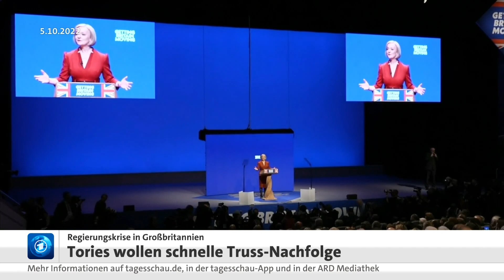Großbritannien: Tories wollen schnelle Truss-Nachfolge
Schon jetzt ist klar: Liz Truss ist die britische Premierministerin mit der kürzesten Amtszeit der Geschichte. Mit dem Scheitern der 47-Jährigen hat die innenpolitische Krise im Vereinigten Königreich ihren vorläufigen Tiefpunkt erreicht.

Aus der Opposition werden Rufe nach Neuwahlen laut – doch eine Parlamentswahl muss nicht vor 2024 abgehalten werden. Die konservativen Tories bereiten daher die Wahl eines Nachfolgers oder einer Nachfolgerin für Liz Truss vor.  Nach Einschätzung von politischen Beobachter:innen wollen die Tories Neuwahlen derzeit um jeden Preis vermeiden. Denn aktuelle Umfragen sagen einen Erdrutschsieg der Oppositionspartei Labour voraus. Zahlreiche Tory-Abgeordnete dürften in diesem Fall ihre Mandate verlieren.

Für die Nachfolge von Premierministerin Truss wollen die Tories höchstens drei Kandidaten zulassen. Am Donnerstagabend teilten sie mit, dass die Bewerberinnen und Bewerber bis Montag Unterschriften von mindestens 100 Abgeordneten vorlegen müssen. Bekommt nur eine Person genügend Stimmen, ist sie automatisch neue:r Parteichef:in und Premier.

Als aussichtsreiche Kandidat:innen gelten unter anderem Ex-Finanzminister Sunak und Ex-Innenministerin Braverman. Offenbar erwägt auch der ehemalige britische Premierminister Johnson, sich auch um die Nachfolge der zurückgetretenen Regierungschefin zu bewerben. Laut der Zeitung "Times" spricht Johnson davon, dass seine Kandidatur im nationalen Interesse wäre. Der frühere Premierminister ist nach einer Reihe von Skandalen im Juli selbst zurückgetreten.